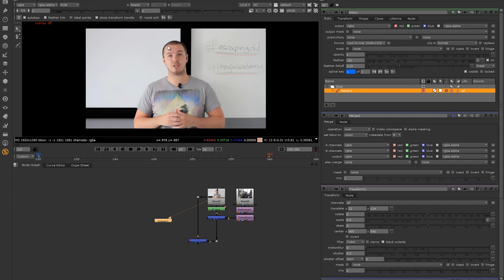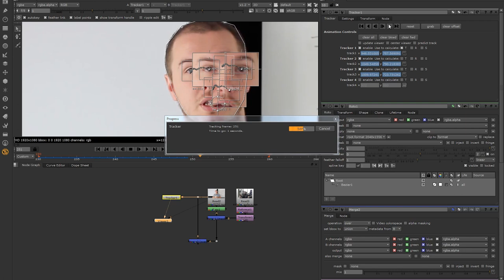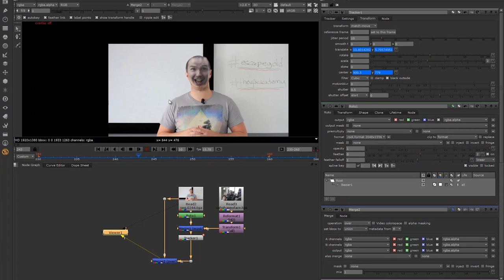Tips and Tricks - Animating roto with a tracker node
Ash delves into Nuke to show you how to use a tracker node to animate a roto node - and the results are terrifying!